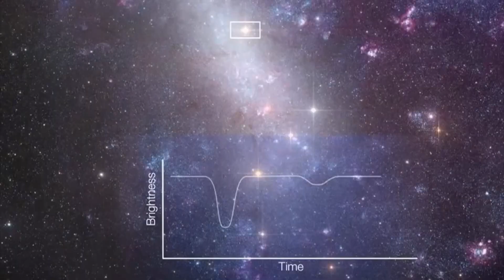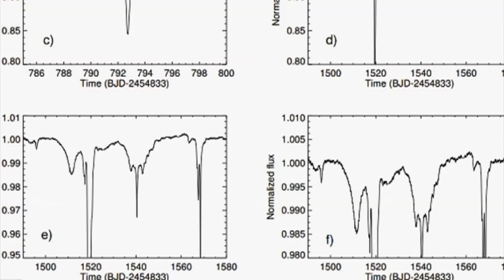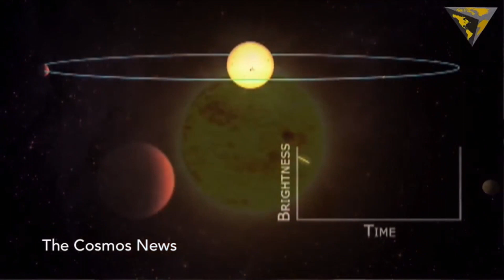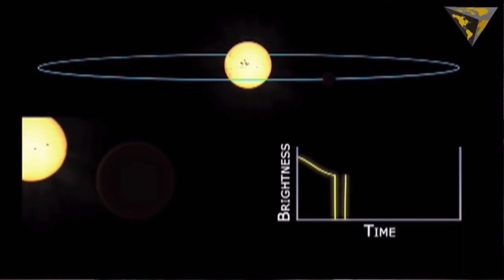Existencia Extraterrestre 3